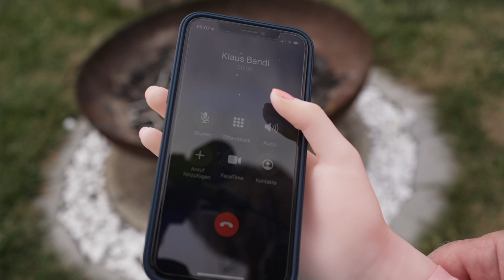Mitzi on tour - Folge 1 - Verbrennung durch Zigarettenstummel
Content - Klaus Bandl
Film & Cut - Michael Urban